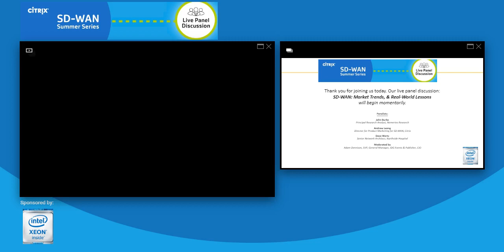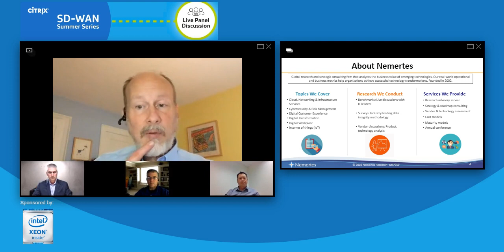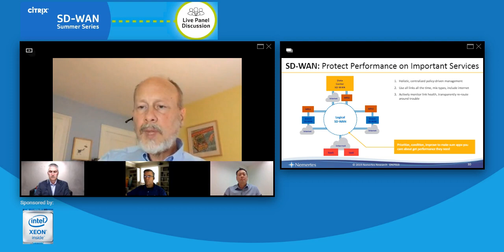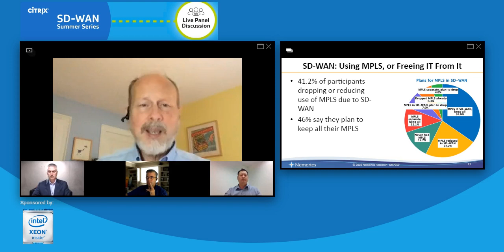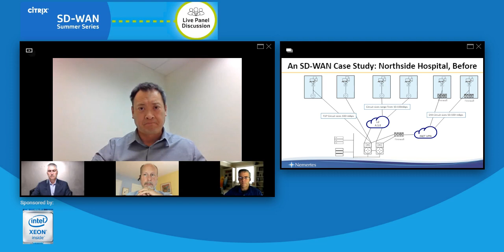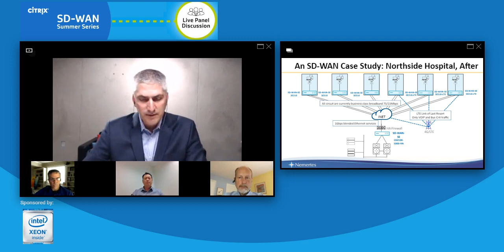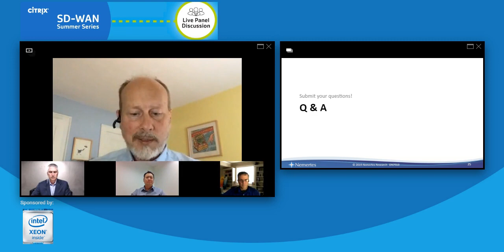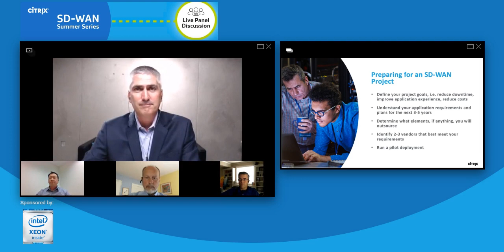Live Panel Discussion | SD-WAN: Market Trends & Real-World Lessons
Projections show that nearly 40% of all organizations will be using SD-WAN in some way by the end of the year, as they discover how it saves time over individually managing routers in branch offices, optimizes bandwidth and decreases their dependence on MPLS.

Join John Burke, CIO and Principal Research Analyst at Nemertes Research and Andrew Leong, Director of Product Marketing at Citrix, in a live panel discussion that will feature a market overview and discussion of how to get started with SD-WAN.

Also joining the discussion will be David Wertz, Senior Network Architect at Northside Hospital in Atlanta, who found a way around his team’s old-school thinking to start deploying the technology and now has 10 sites up and running and more than a dozen others on tap. Moderated by Adam Dennison, publisher of IDG’s CIO, we’ll discuss Wertz’s lessons learned in his journey so far.

Join us and you will learn:
• The most popular use cases for SD-WAN
• Its impact on Quality of Service (QoS)
• How to determine if SD-WAN is right for you
• What’s involved in training your team to get started